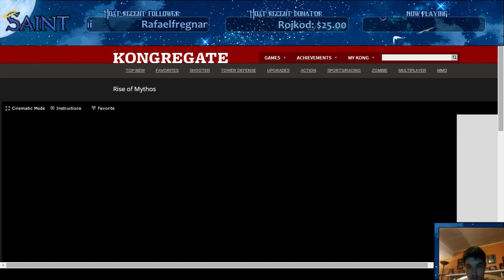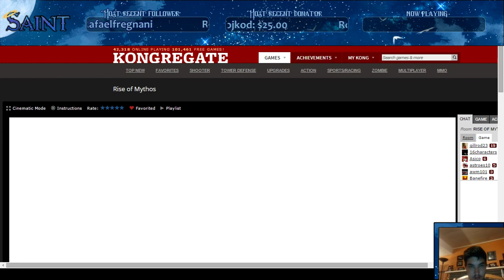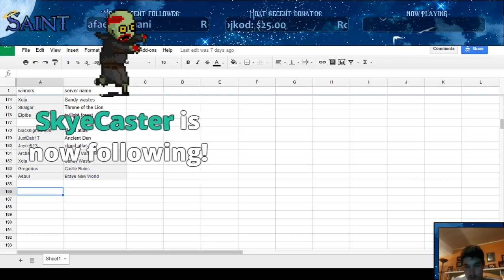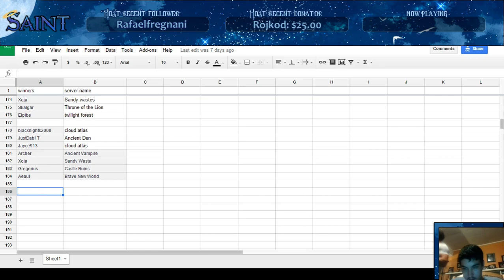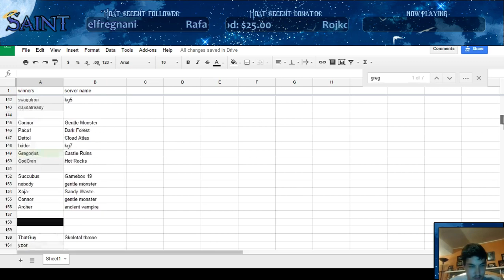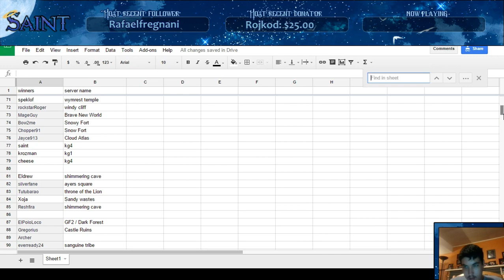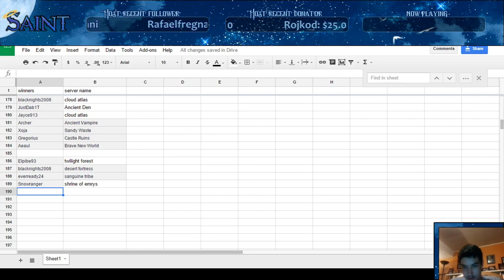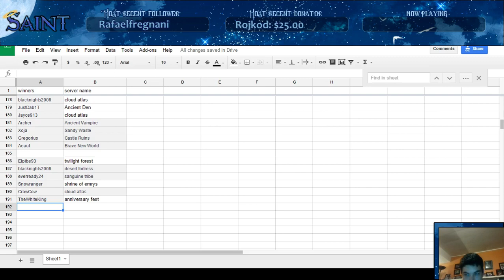GSD and ping pong Septemeber 6th